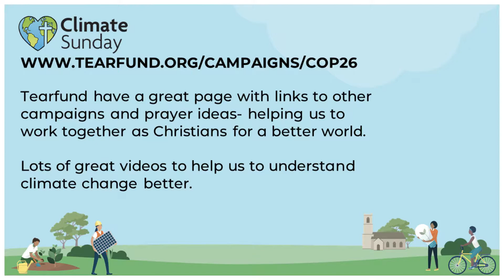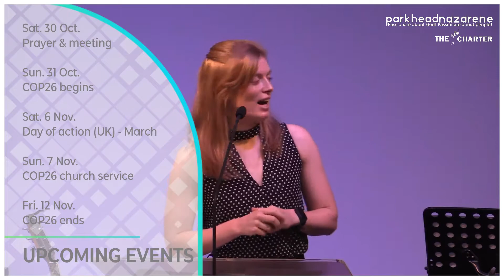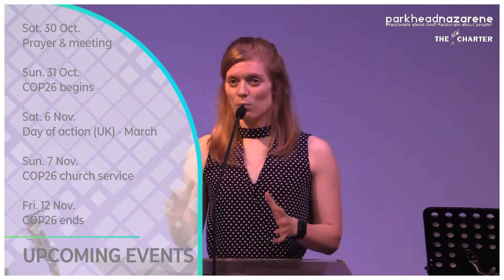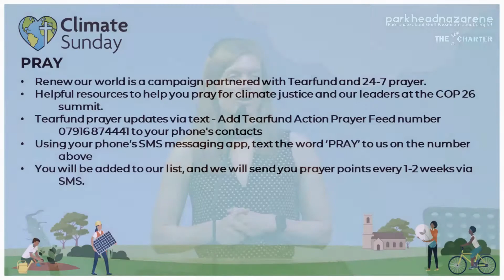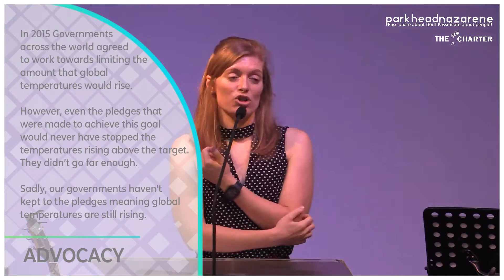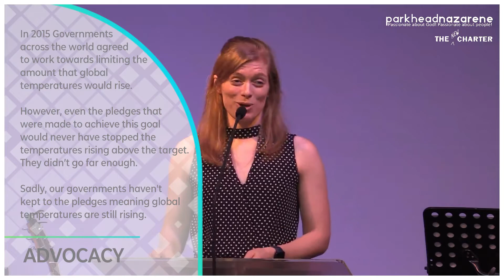Climate Sunday - How to get involved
On Sunday, we had Becky, along with Boo and Ruth, share with us about climate control and the impact it is having on our world. Becky Dunphy went on to share some ways that we can get involved, especially on the run up to COP26 event in a few weeks time. Here is a brief recap of her update and remember to mark some of the upcoming dates;
Sat. 30 Oct.
 Prayer and meeting space at St George’s Tron opens (Glasgow)

Sun. 31 Oct.
 COP26 begins

Sat. 6 Nov.
 Day of action (UK) - Nationwide marches for climate justice

Sun. 7 Nov.
 COP26 church service (UK and global)
 An international climate-themed service by tearfund. Followed by workshop at charter.

Fri. 12 Nov.
 COP26 ends